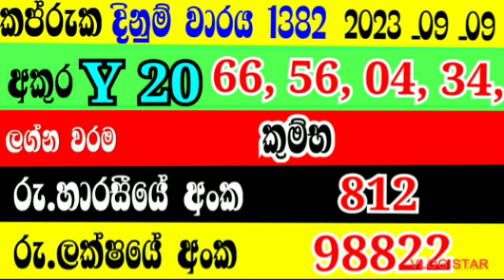Lothary ResultsDLB 2023_09 _09|dinum anaka|lottery show|sri lanka lothary results sinhala|eppawalatv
LotharyResultsSinhala Sri LankaLotharyResults2023 dinumanaka lotteryshow eppawalatv Lottery Results DinumAnaka#2023_9_09#dinumwarya#DLB Schow eppawalatvilottery results yesterday#3lottery results sri lanka#20lottery results srilanka#10lottery resultdlb lottery show#17lottery resalt today#5lottery#51lotteries result lanka#1lottery powernlb lottery show#19lottery result today#5win lottery sri lankalottery result lottery results#34sri lankalottery resultshow to win lottery sri lankalottery result sinhala#16shanidalagna#130wasanawa#9mahajanasampatha#43govisetha#17Dhana Nidhanaya#19Ada kotipathilotharai dinum adeema#50prathipala#5
file_download
TOPICS
file_download
TOPICS